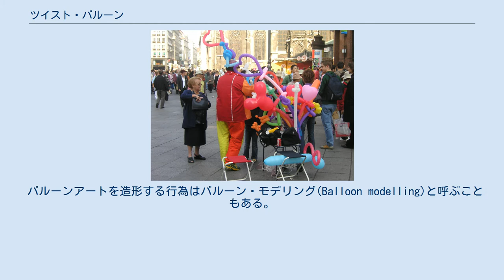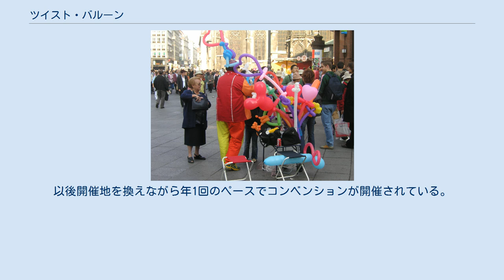ツイスト・バルーン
バルーン・アーティスト（ウィーンにて） ツイスト・バルーンは、専用の風船をひねり、動物や植物、キャラクターといったバルーンアートを作る行為を指す。
また、細長い風船そのものをツイスト・バルーンと呼ぶこともある。
 バルーンアートを造形する行為はバルーン・モデリング(Balloon modelling)と呼ぶこともある。
 ツイスト・バルーンを用いてバルーンアートを造形する人をバルーン・アーティスト、ツイスターズと呼ぶ。
パフォーマンスとして行う場合にはバルーンパフォーマンスと呼び、パフォーマーをバルーンパフォーマー、風船芸人と呼ぶこともある。
 大道芸や遊園地などのほか、結婚式などのパーティーの装飾として人気が高い。
 日本における呼称は様々で、他にもアート・バルーン、アニマル・バルーン、マジック・バルーン、ペンシル・バルーン、バルーン・モデリングなどと呼ばれる。
 口で膨らませることも可能だが、それなりの技術を必要とし、初心者には非常に困難であることが多い。
そのため、通常は風船を膨らませる専用のポンプを使用する。
 2004年8月7日と8月8日にジャグリングショップ ナランハが主催となり、ハイライフプラザ板橋（東京都）でコンベンション「ツイスターズ2004」が開催された。
以後開催地を換えながら年1回のペースでコンベンションが開催されている。